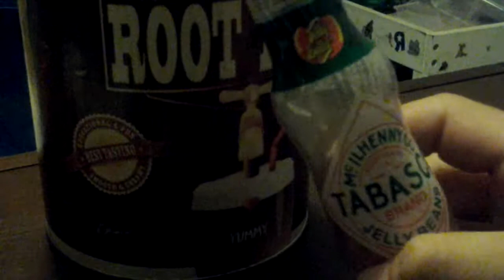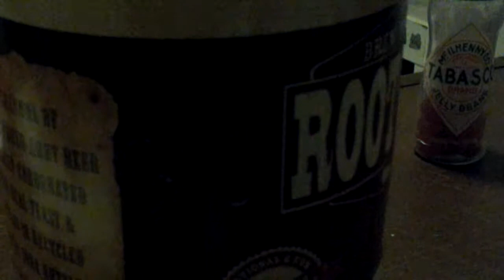Delicious Rootbeer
Walmart online
Maybe